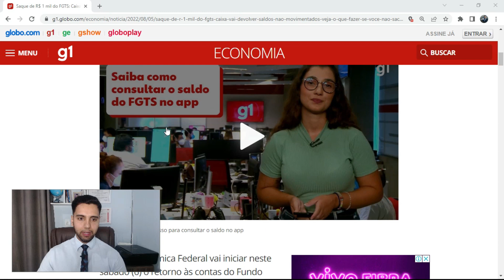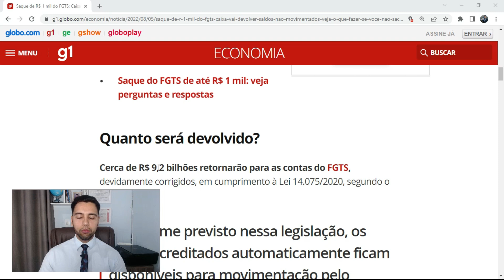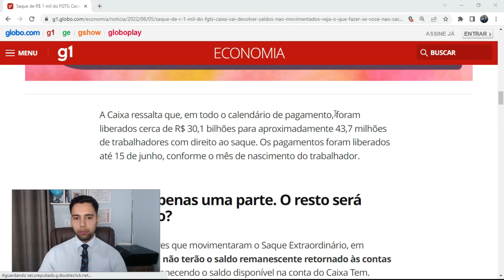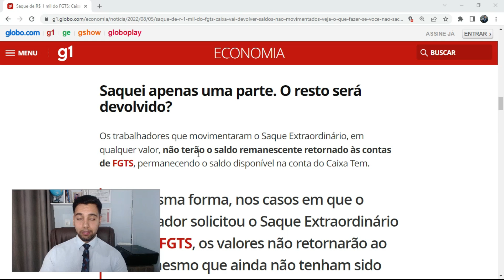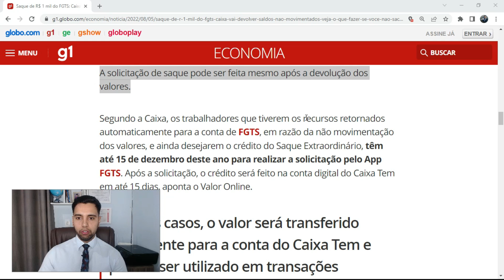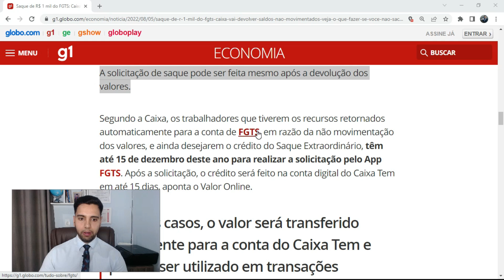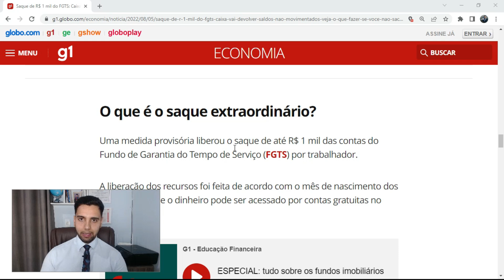CAIXA VAI DEVOLVER O FGTS PARA CONTAS DE QUEM NÃO SACOU O SAQUE EXTRAORDINÁRIO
Contatos:

Inst: @rodrigogalatiadv